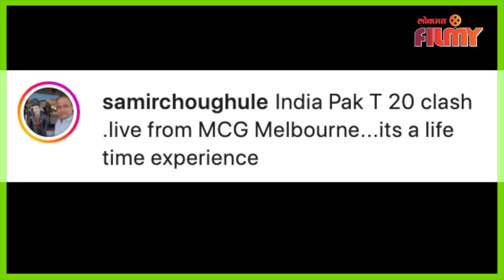Samir Choughule in Australia | समीर चौघुले थेट पोहचला ऑस्ट्रेलियात, हे आहे खास कारण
Samir Choughule in Australia | समीर चौघुले थेट पोहचला ऑस्ट्रेलियात, हे आहे खास कारण, पाहा सविस्तर विडिओ -